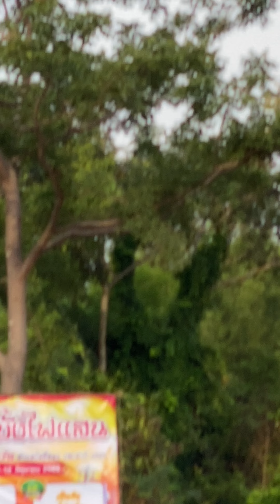บั้งไฟแสน เทพสมพร วัยรุ่นยู่เครน🚀320 บุญบั้งไฟบ้านหนองผักแว่น 2565